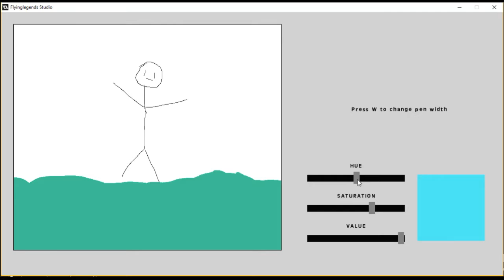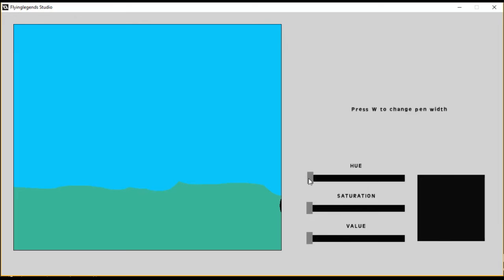Draw & Color picker - Game Maker Marketplace (old video)